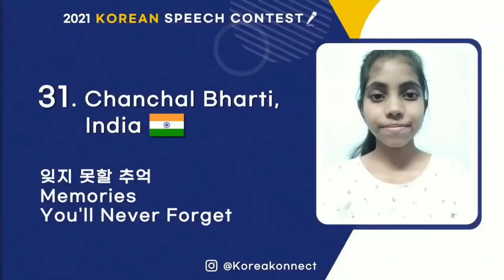2021 Korean Speech Contest #31 Chanchal Bharti (India)